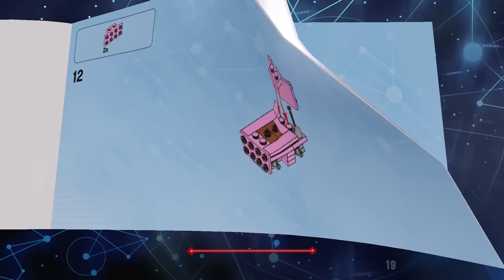LEGO Dimensions - The Mysterious Voyage of Homer (Simpsons Level Pack Gameplay)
In this video I will be playing The Mysterious Voyage of Homer in LEGO Dimensions. I know that there are other videos on this level, however, this is my personal take on the level, with characters that hopefull I used were unique to this level. I am using the 12th Doctor, Wicked Witch, and Homer Simpson, along with his pink car and explosive T.V. Be sure to subscribe for immediate content following the release of the brand new character and level packs on September 27th, 2016!